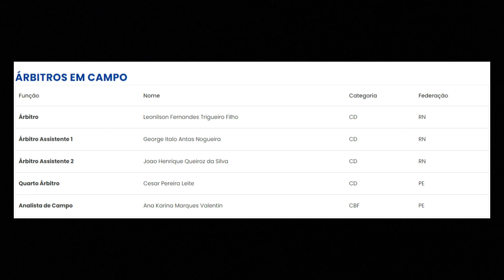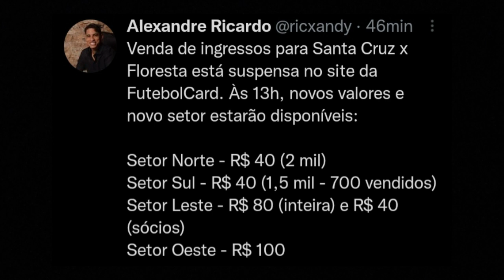#617 - Tarcísio e Ytalo Borba renovam com o Santa Cruz. Hora das rápidas da Cobra Coral!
Nas rápidas do Santa Cruz desta sexta-feira, as renovações contratuais de Ytalo Borba e Tarcísio pensando em 2022. A modificação de preços dos ingressos para o duelo de terça, às 21h30, contra o Floresta na Arena de Pernambuco. As últimas investidas frustradas do Trico no mercado e a arbitragem para o duelo do Pré-Nordestão.

Foto: Rafael Melo/Santa Cruz FC